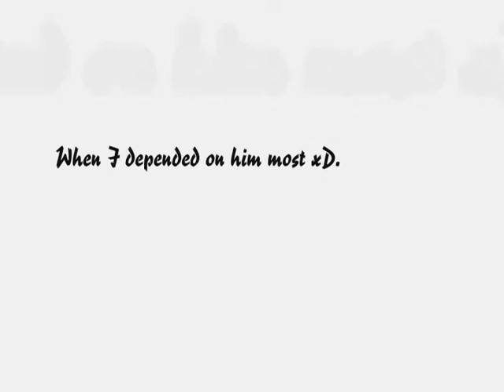Rumble Fighter Leeteuk Is bored MV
I got bored decided to make a 2nd video.
More repeating scenes, and I only worked on it for one day.
I still think it's pretty good, maybe you do to xD.
Comment lol...YOU NEVER COMMENT D: